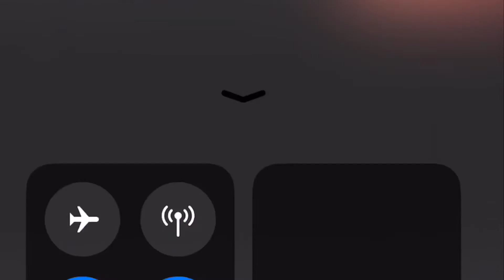What we think at 29 Rathgar road ft. Sister town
Follow us and sister towns @‘s

•Therese - @_theresemolloy_
• Tia - @tiaaitcheson
• Mia - @miaswann_
• Anika - @therese._.anika
• Billie - @billiemtom
•Rikki - @rikkimarie
• Bella - @isabelladevega
• Cassey @cassey.delr
•Hadley - @xhadleybroughx
• Chloe - @life_of.chloe
• Olivia @olivia.txdd
• R.I.P graven 🕊🕊